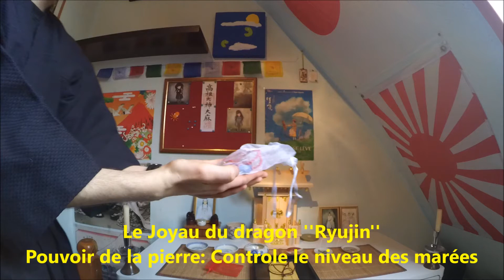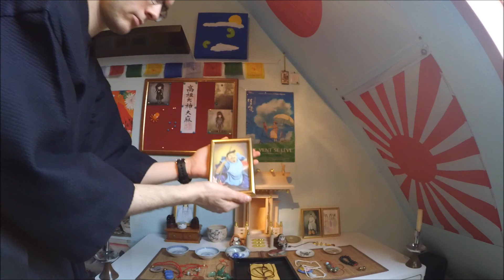Cérémonie shinto Hiruko no Mikoto magatama/無神の勾玉儀式神道恵比寿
Offrande shintoïste et magatama pour la kami le dieu Hiruko no Mikoto. dans son kamidana shinto.
無神の勾玉儀式神道恵比寿

Utilisation de l'ost suivent acheter légalement et propre et légale à la lois des applications:

Musique de Laputa: Castle In the Sky Suite - Eminence Symphony Orchestra